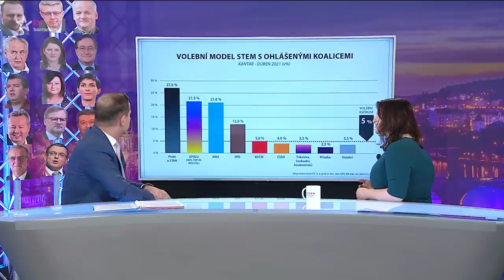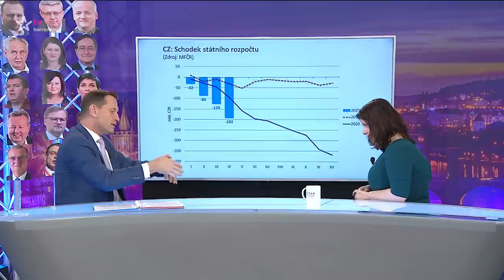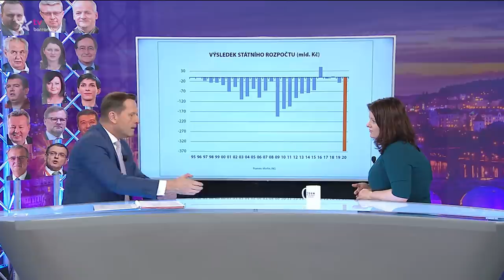Týden podle Jaromíra Soukupa (2021/94) - 14.05.2021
Jaromír Soukup s nadhledem a humorem komentuje události dnešního dne (Premiéra)